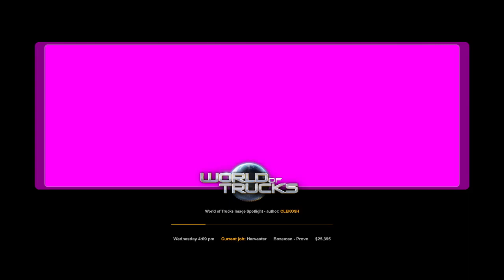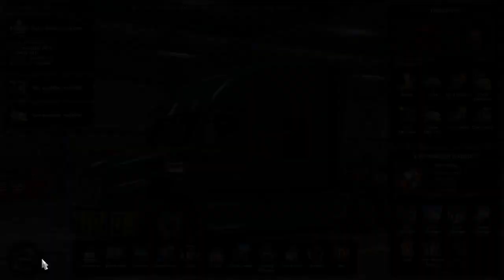American truck simulator EP42 {harvester} Bozeman [MT] to Provo [UT]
come along with me and I deliver a {harvester} from Bozeman [MT]  to Provo [UT]